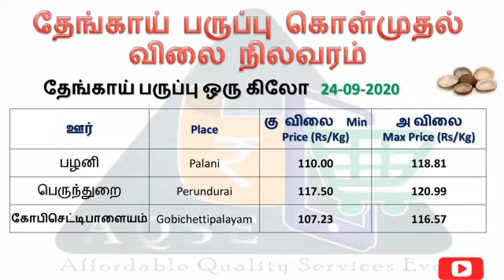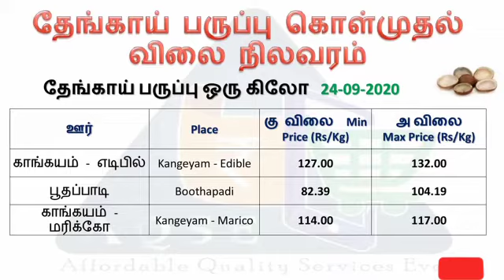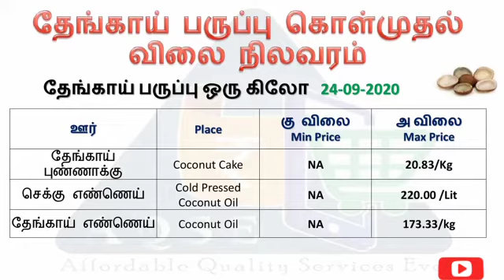கொப்பரை தேங்காய் விலை | Daily Copra Price | 24-09-2020 | Dry Coconut price